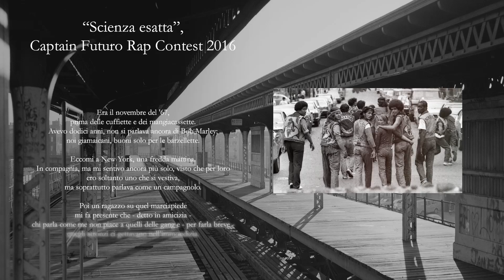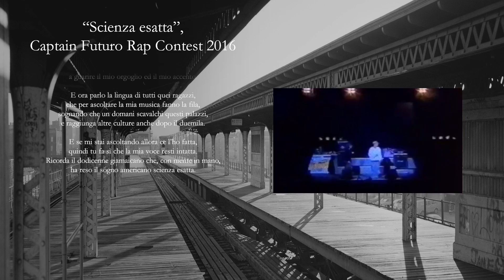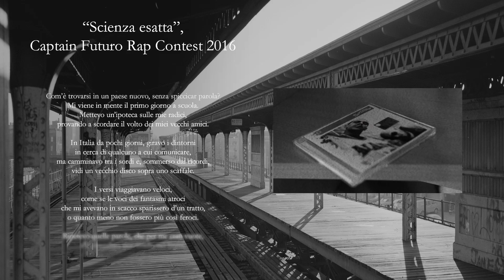Martin Basile - Scienza esatta (Captain Futuro Rap Contest 2016)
Una storia in cui la musica unisce persone distanti nello spazio e nel tempo.

Contiene frammenti dell'intervento di Dj Kool Herc all'Hip Hop Village del 1997. Il brano concorre all'edizione 2016 del Captain Futuro Rap Contest, iniziativa presente dal 2012 su Musica di Esa aka El Prez. Lyrics video realizzato da Martin Basile.

Testo:

Era il novembre del '67,
prima delle cuffiette e dei mangiacassette.
Avevo dodici anni, non si parlava ancora di Bob Marley:
noi giamaicani, buoni solo per le barzellette.

Eccomi a New York, una fredda mattina.
In compagnia, ma mi sentivo ancora più solo, visto che per loro
ero soltanto uno che si vestiva,
ma soprattutto parlava come un campagnolo.

Poi un ragazzo su quel marciapiede
mi fa presente che - detto in amicizia -
chi parla come me non piace a quelli delle gang e - per farla breve -
quegli stronzi ci gettavano nell’immondizia.

Ma, per ogni duro,
c’è un altro come me che non pretende di dimostrare niente a nessuno.
E invece di combattere battaglie per le strade,
io ascoltavo i dischi di mio padre.

La musica è più forte di ogni contrattempo.
Ebbi un presentimento:
sarebbero stati James Brown, Aretha Franklin, The Temptation,
a guarire il mio orgoglio ed il mio accento.

E ora parlo la lingua di tutti quei ragazzi,
che per ascoltare la mia musica fanno la fila,
sognando che un domani scavalchi questi palazzi,
e raggiunga altre culture anche dopo il duemila.

E se mi stai ascoltando allora ce l’ho fatta,
quindi tu fa sì che la mia voce resti intatta.
Ricorda il dodicenne giamaicano che, con niente in mano,
ha reso il sogno americano scienza esatta.

Com’è trovarsi in un paese nuovo, senza spiccicar parola?
Mi viene in mente il primo giorno a scuola.
Mettevo un’ipoteca sulle mie radici,
provando a scordare il volto dei miei vecchi amici.

In Italia da pochi giorni, giravo i dintorni
in cerca di qualcuno a cui comunicare,
ma camminavo tra i sordi e, sommerso dai ricordi,
vidi un vecchio disco sopra uno scaffale.

I versi viaggiavano veloci,
come se le voci dei fantasmi atroci
che mi avevano in scacco sparissero d’un tratto,
o quanto meno non fossero più così feroci.

Ripetevo quelle parole, che per me eran vuote,
allo specchio, per strada, nei bagni;
tanto che i miei compagni mi chiamavano karaoke,
come se questo potesse fermarmi.

Poi un ragazzo della classe affianco, amico del mio vicino di banco,
riconobbe quei versi. Disse “io e te siamo diversi.
E non intendo tanto io da te o tu da me:
intendo diversi dal branco.

Stiamo mettendo su una crew.
Una volta potresti passare in studio anche tu.
Scommetto che te la cavi su un beat,
guardacaso io produco delle bombe e bella lì!“

I ragazzi per la strada mi chiamano Kappa
e sono la prova che imparare la vita da autodidatta
nel duemilacinquanta è ancora scienza esatta.